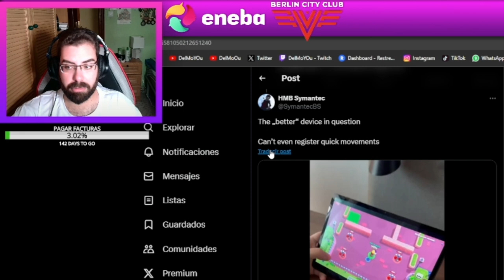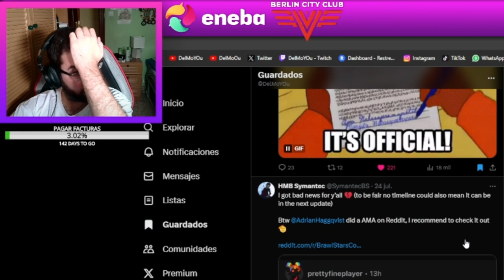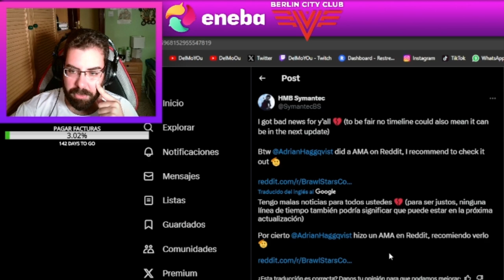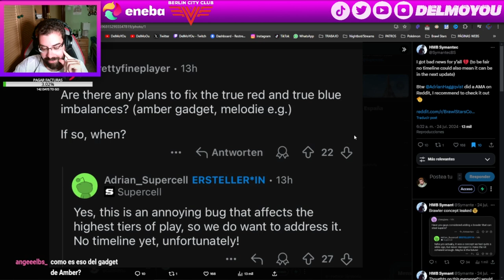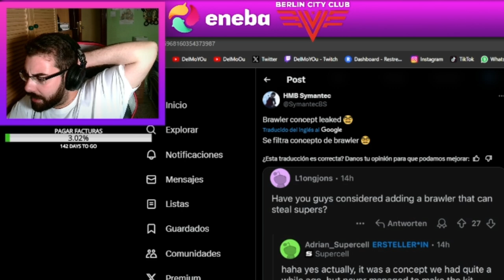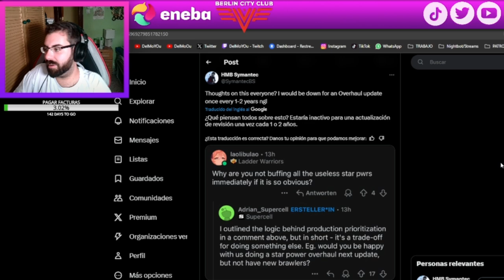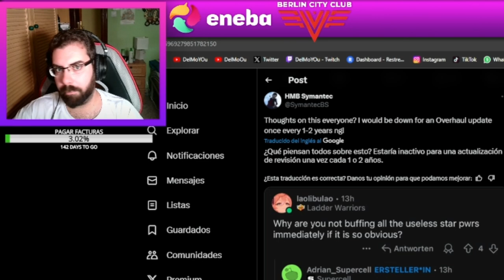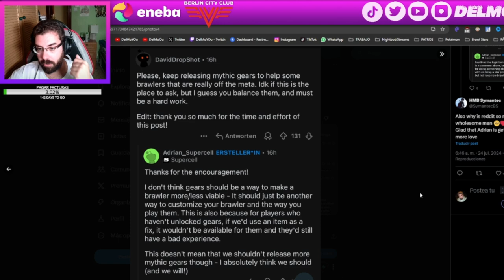PREGUNTAS Y RESPUESTAS DE REDDIT A ADRIAN (GAME HEALTH LEAD DE BRAWL STARS)